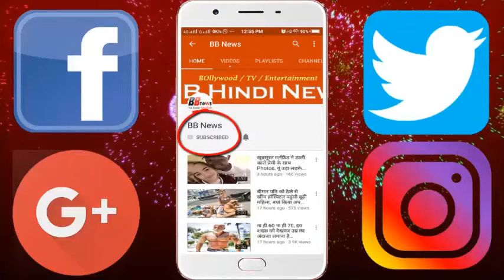जेल के अंदर अचानक बिगड़ी लालू यादव की तबीयत, RIMS अस्पताल में कराए गए भर्ती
The health of RJD chief Lalu Prasad Yadav, lodged in Hotwal jail in Ranchi, has suddenly worsened. According to information received from the jail officer, they will be admitted to the rims. It is being told that Lalu Prasad has been running ill for several days. By now his treatment was going on in jail. Due to lack of improvement in the situation here, a decision has been taken to recruit them in the rims. The second and the doctor's team has been alerted in the rims. Explain that Lalu Prasad is currently serving the punishment in the fodder scam.

BB NEWS!!